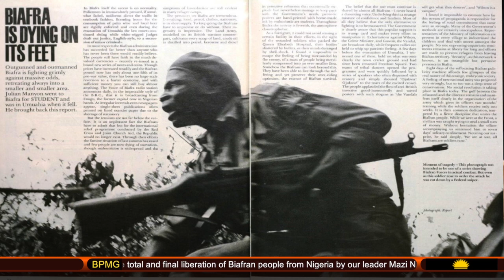Interview with Nnamdi Kanu he promises to stop stop the herdsmen vigilante.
Nnamdi Kanu  promises to stop stop the herdsmen vigilante.